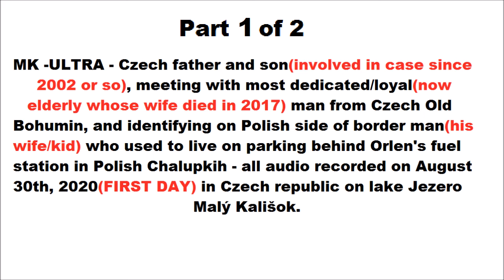1 of 2 MK Ultra Czech father son at the lake, old Czech man from Old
MK Ultra Czech father son at the lake, old Czech man from Old Bohumin, and my recognizing three residents from no longer existing building(acknowledging long gone building as if one disappeared yesterday) which was located behind Orlen fuel station on Polish side of the border on first day